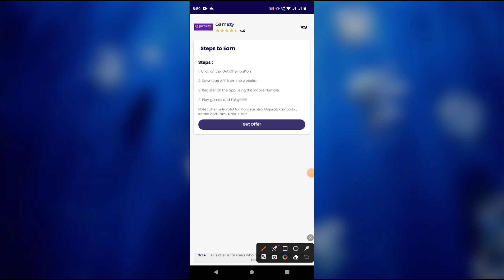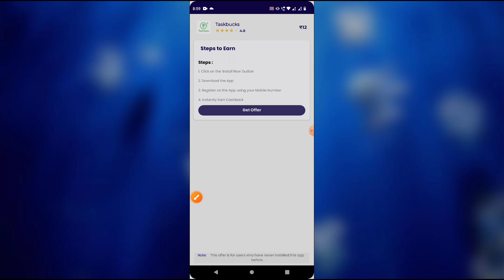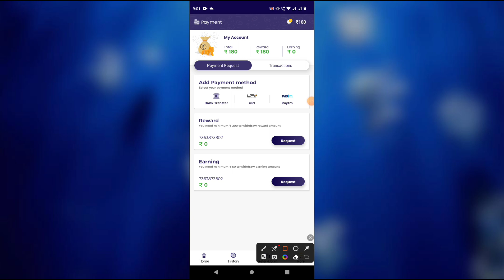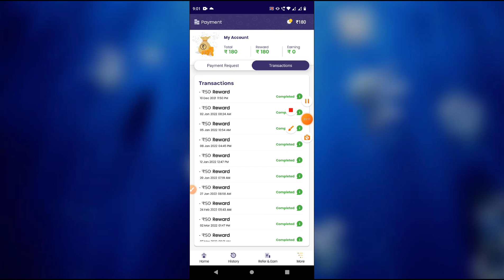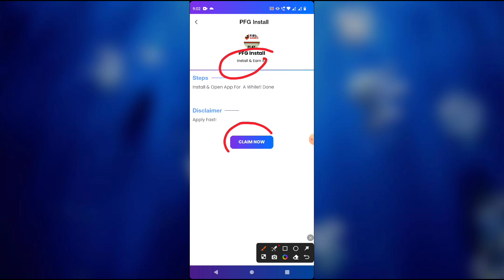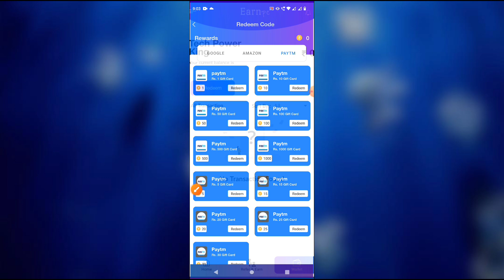NEW EARNING APP TODAY |₹2500 FREE PAYTM CASH EARNING APPS 2023|EARN DAILY FREE PAYTM CASH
Refer Code 👉 x4UQdfDD

Earn Pe App Full Details 2022, Earn Pe, earn pe app promo code today, earn pe app download, earn pe app payment roof, earn pe app unlimited trick, earn pe app real or fake, earn pe app referral code, how to use earn pe app, earn pe app withdrawal, earn pe app withdrawal proof
Best Earning Apps redeem code
Best Earning games App
refer and earn app no investment
2023 New Earning App
2023 best earning app
online jobs to earn money from home

I have just Review or share about this app or site | I am not owner of this app or site | If you used to this app or site it's your own risk | I have just share my opinion only .